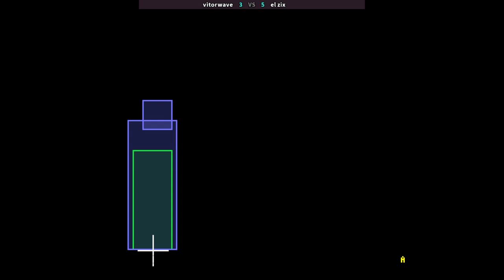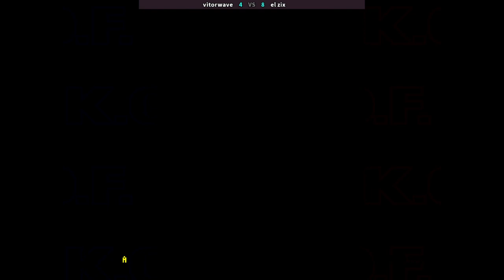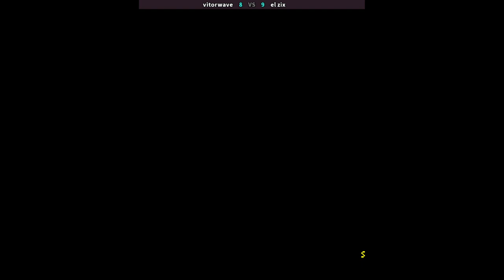KOF98AE16 - vitorwave VS el zix | 🇧🇷🇧🇷 Fightcade2